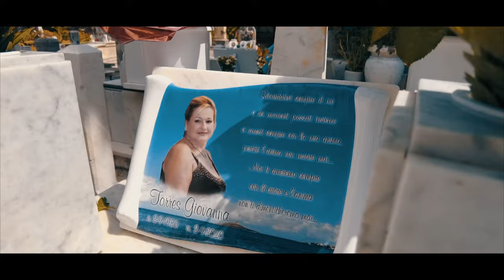Valentina Tesauro - Viento ( Ufficiale 2021 )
Puoi trovare il brano di Valentina anche su spotify nella nostra playlist "Tutto il neomelodico Settembre 2021"

Autore: Simone Russo
Arrangiamenti: Piero Sala
Mixaggio: Gaspare Sala
Batteria: Emanuele Rinella
Guitar Rec: Alex Decente
Basso: Piero Sala
Diretto da: Carlo Macaluso